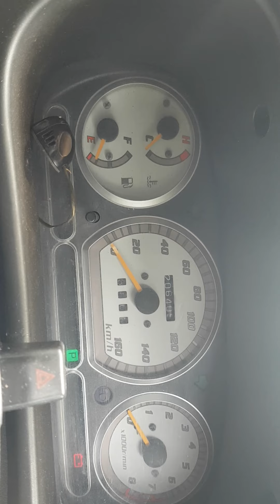Check Lampu Enjin Kelisa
Cara untuk mengetahui apa masalah apabila tiba2 lampu check engine menyala yg menandakan ada salah satu sensor x berfungsi..

1. Mula2 loop wire di diagnotic soket yg terletak di enjin bay ( utk enjin efrl dan jbjl )
2. Offkan ekon.. blower.. switch ekon
3. On kunci.. pada waktu ini.. lampu check engine akan berkelip kemudian delay 1 saat dan berkelip lagi.. let say ia berkelip 5 kali kemudian delay dan berkelip 2 kali.. so code yg keluar ialah 52
4. Catatkan code yg keluar
5. Refer code di bawah
   13 - rpm mulfunction
   14- cam angle sensor
   16- ignition system mulfunction
   18- knock sensor
   21- 02 sensor
   22 - 02 sensor bawah
   25- fuel trim too lean
  26-  fuel trim too rich
  31- map sensor
  41- tps sensor
  42 - engine coolant temp
  43- intake air temp sensor
  44- A/C evaporator temp sensor
  51- switch signal mulfunctio ( a/c)
  52 - speed sensor
  54- starter signal mulfunction
  71- idle speed  control
  73 - variable valve advance / retard
  74- oil control valve ( dvvt )
  75- variable valve timing
  76- evaporator emission control ( vsv )
  81- immobolizer signal mulfunction
  82 - ABS abnormal reception
  83- immobolizer signal circiut mulfunction
6. Check sensor.. soket.. wire yg berkaitan.. repair atau tukar komponen yg rosak
7. Reset ecu - cabut negetif battery atau fuse efi ( untuk mengelakkan setting radio dan jam lari )
8. Ulangi langkah 1 hingga 3..
9. Lampu check engine akan berkelip laju menandakan system EFI tiada masalah..
10. Kalau lampu check engine masih berkelip dan delay.. bermakna masih ada sensor yg bermasalah.. refer code yg diberi

Good luck